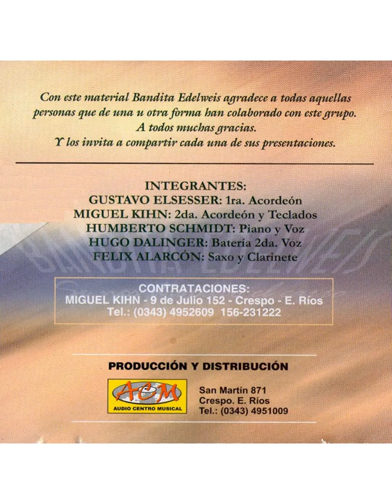Bandita Edelweiss - Se disparó el carro '2005'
Es el quinto volumen de este grupo de Crespo, Entre Rios. Siendo sus integrantes en este disco son Gustavo Elsesser: 1ra. Acordeón, Miguel Kihn: 2da. Acordeón y Teclados, Humberto Schimidt: Piano y Voz, Hugo Dalinger: Batería 2da. Voz y Felix Alarcón: Saxo y Clarinete.
Album: Se disparó el carro.
Bitrate: 320.
Tamaño del archivo: 64.4 Mb.
Caratulas: Frontal, Trasera e Interno.
Año: 2005.

01- Se disparó el carro.
02- Polca zuava.
03- Mi corazon late.
04- Polca tradicional.
05- No preciso documentos.
06- ¡Y como no!.
07- Es sensacional.
08- Vals tradicional.
09- A los colonos.
10- Un canto a Gualeguay.
11- Mendoza.
12- Tu me provocas.